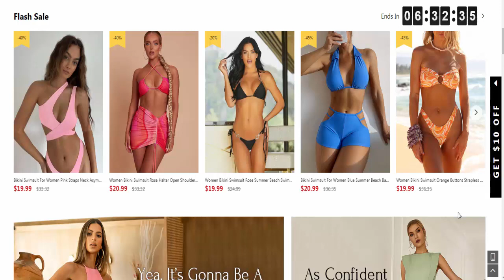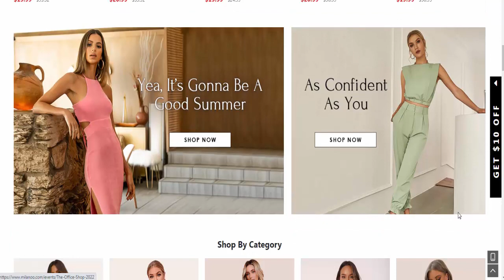Milanoo Review (July 2022) [ with 100% Proof ] SCAM or LEGIT ? Milanoo.com Reviews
Do you want to know about Milanoo Reviews? Watch this video till end because in this video you will get to know about the legitimacy of the website.

Product Review